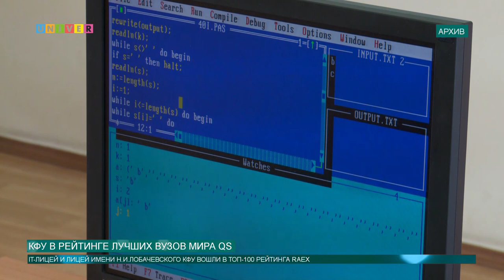КФУ в рейтинге лучших вузов мира QS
Казанский федеральный университет повысил свои позиции в рейтинге лучших университетов мира QS. По сравнению с прошлым годом вуз поднялся на 48 пунктов. КФУ стал одним из 25 российских университетов, вошедших в рейтинг.